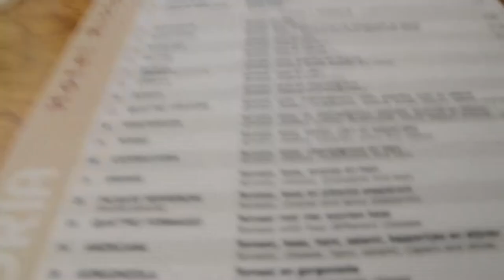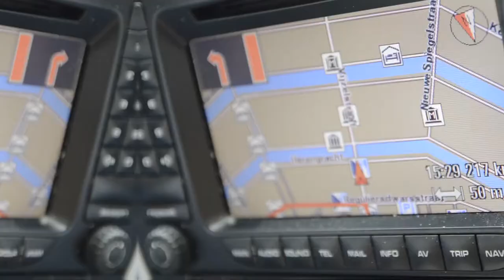Going 210 on the Autobahn in a Porsch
Living out my dreams and what I have always wanted to do is happening.  Oh yeah, I also went 210 on the Autobahn!!!
Tap into Purity™ with the O-Pen™, which gives you the power of ozone to purify water in your pocket!  For those unsure of the tap water in:
Hotel rooms
Cruise ships
Foreign restaurants
Keep up to date on where I am, what I’m doing, and how I’m exploring!
Elijah
You A Music/Song Writer?
I’m Always looking for new music to put in my videos!  Looking for indie, funk, jazz, EDM, or soft rap.
Camera Equipment I Use
Nikon D610 (B-Roll and Photo Camera)
Nikon D3200 (Vlog Camera)
Nikon 18-55mm lense f/3.4
Nikon 50mm lense f/1.4
Rode Mic Mini
Gopro Hero 3+
Gopro Mounts, Head, chest, selfie
Editing Equipment
Adobe Lightroom
Adobe Photoshop
Seagate External Hard Drive
Peace Out, Live Wild, and Desire-Fantasy!